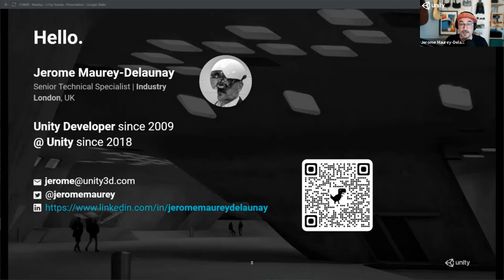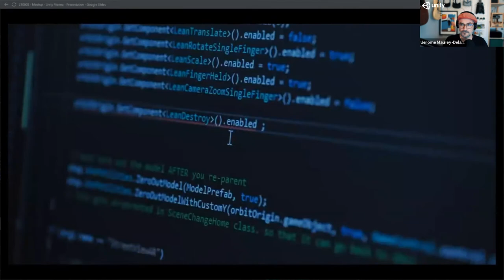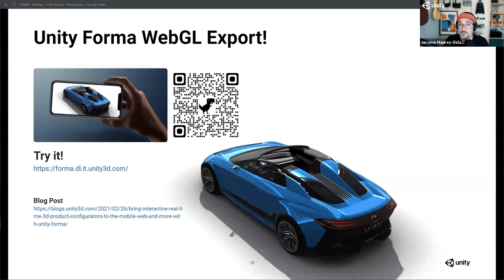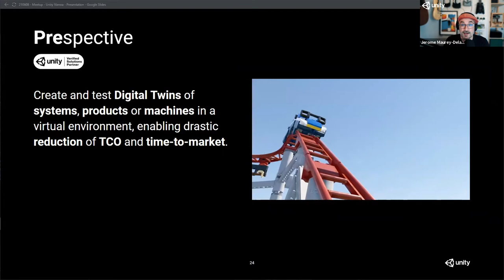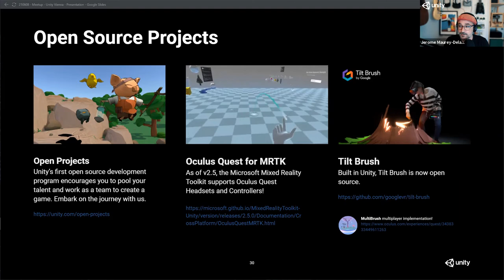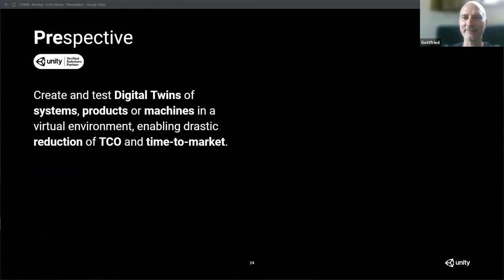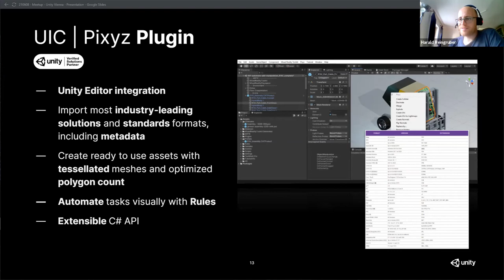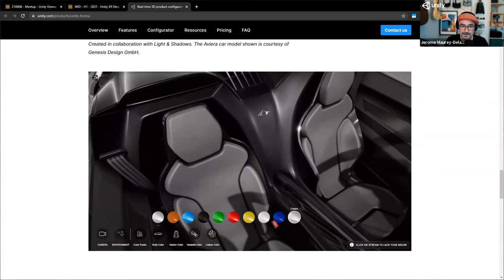The Real-time Revolution - Unity 3D for industrial use-cases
Learn how innovative companies across the automotive, transportation and manufacturing sectors are reimagining how they bring products to life with Unity.
By Jerome Maurey-Delaunay, Unity Technologies